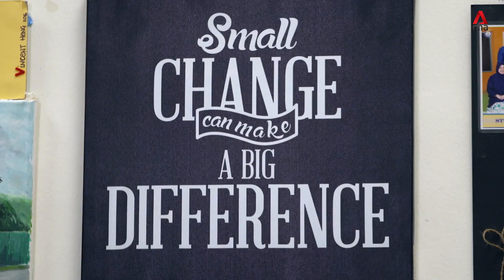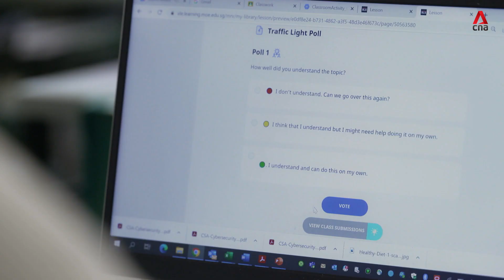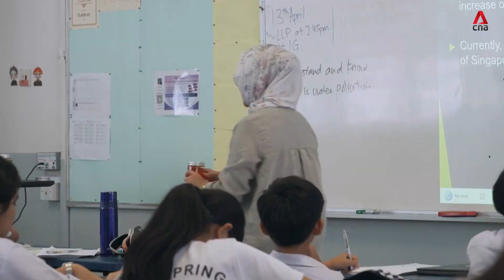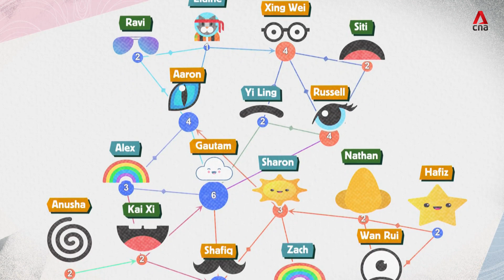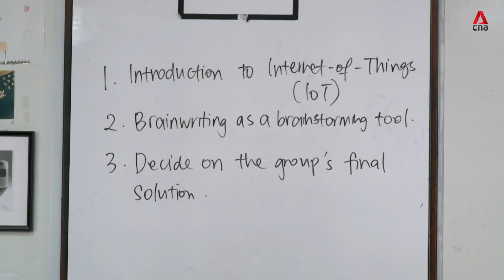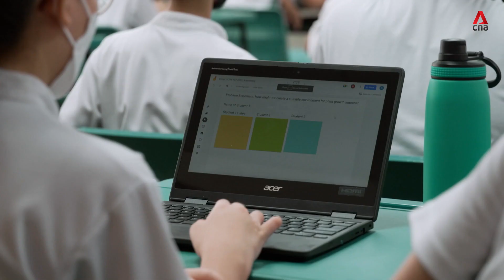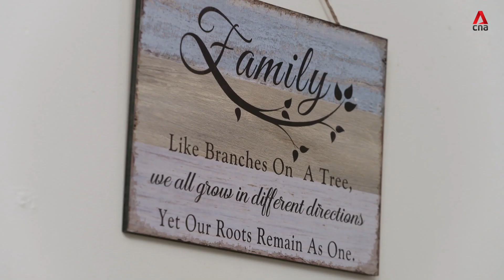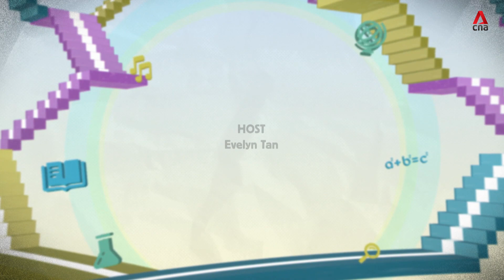Find out about Full Subject-Based Banding which will be rolled out to all secondary schools by 2024.